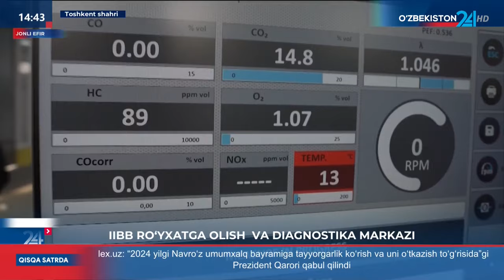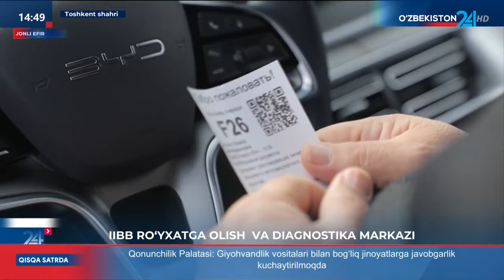Toshkent shahar IIBB YHXBning Ro’yxatga olish-diagnostika markazi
©️ "Oʻzbekiston 24" telekanali "Maxsus reportaj" dasturi